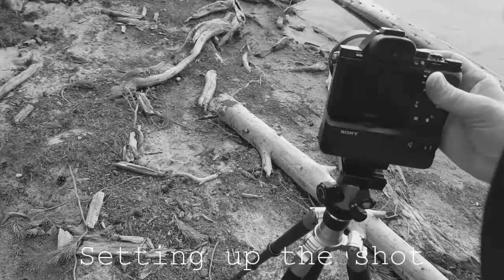Reflections in Yosemite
**Watch in HD** Going back into Yosemite early one morning, my goal was to capture some reflections on various bodies of water. I was happy to achieve this goal.

to purchase prints of my work.

My Equipment:
Sony A7 with 24-70 Kit Lens
Tamron 150-600mm Lens
Rokinon 14mm f2.8 A-mount
Manfrotto Compact Action Tripod-Blk
Manfrotto PrimaPhoto PHTRBBL Gear Traveler Big Tripod (Blue)
Lowepro Fastpack BP 250 AW II Camera Case
Black Rapid Metro Compact Sling
Sony LA-EA4, A-mount to E-mount lens adapter
Kenko MC4 DGX 1.4x Teleplus
Sony 2 battery Vertical Grip
GoPro Hero4 Silver
LensPen NLP-1CUP UltraPro Lens Cleaner (Silver)
Zhiyun Smooth Q 3-axis Gimbal for Smart Phone (Black)

Photos Edited with Adobe Lightroom CC

Video created in Power Director 15 Ultimate

My ride is a 2011 Jeep Liberty and my home is a 39' Newmar Kountry Star DP RV.

My Solar Setup Professionally Installed by Brian Boone of Got Solar?

VMAX125Amh AGM Battery
Magnum 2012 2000 watt Inverter

6-160 watt Solar panels totaling 960 watts of power.
6-125Amh Batteries for a total of 750 Amp Hours of battery storage.